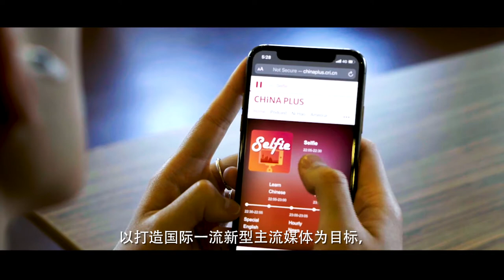Happy Lunar New Year from China Media Group’s 8 overseas headquarters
It’s eve of China’s Spring Festival.  Best wishes from China Media Group’s 8 overseas headquarters!  We wish for a stronger and more prosperous motherland, and a harmonious and happy life of our people! Happy Year of the Ox!